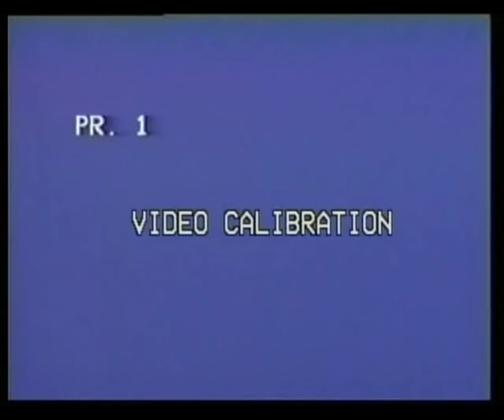Friendly Match 1986 Germany vs Brazil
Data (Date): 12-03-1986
Competição (Competition): amistoso (friendly)
Local (Venue): Waldstadion
Cidade (City): Frankfurt (Alemanha Ocidental/West Germany)
Árbitro (Referee): Luigi Agnolin (Itália/Italy)

Alemanha Ocidental (West Germany): Schumacher,  Brehme, Herget, Jakobs (Buchwald), Briegel -  Rolff, Thon, Matthäus, Magath - Mill (Gründel),  Rummenigge (Allofs).Técnico (Coach): Franz Beckenbauer

Brasil (Brazil): Carlos, Édson, Oscar, Mozer, Dida, Falcão, Sócrates, Casagrande, Müller (Marinho), Careca, Sidney (Éder). Técnico (Coach): Telê Santana (41 / 44)